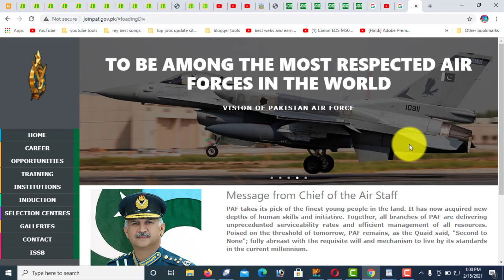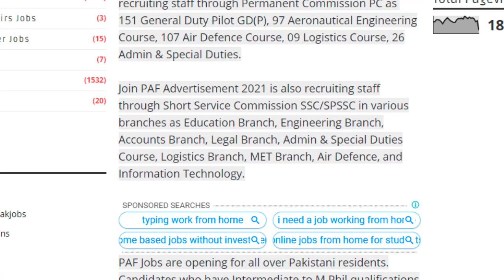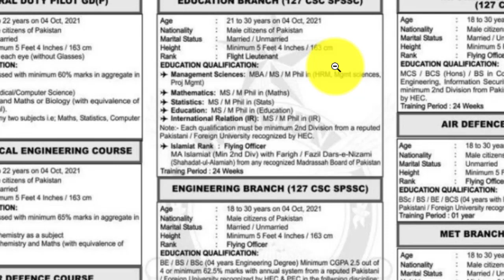Join PAF Jobs Advertisement Online Apply Pakistan Air Force Jobs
Features:

✔ Daily updates.
✔ Read Comments.

Others)

Job categories:
- Government jobs
- Private job
- Online job
- Teaching job
- Graduation job
- A Level O Level jobs
- Matric jobs
- Store keeper jobs
- Government job
- Engineering
- Bank job
- Administration jobs
- Sales & Marketing
- Finance Jobs
- Accounts Jobs
- Army Jobs
- HR Jobs

A.o.a